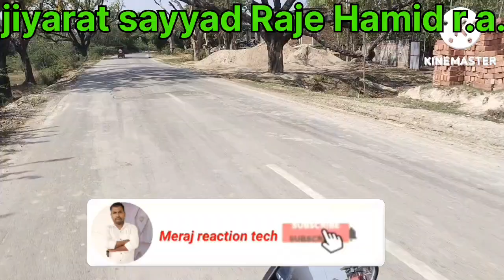JIYARAT MANIKPUR SHARIEF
dargah dargah in india makanpur dargah manikpur manikpur mazar dargah in delhi dada miyan dargah dargah at fatehpur sikri mahim dargah dargah at pune haji ali dargah inside dargah in mumbai dargah in gujarat dargah in hyderabad nagore dargah inside mahim dargah history dargah for black magic dargah at ajmer gulbarga dargah inside ajmer sharif dargah inside dargah makhdoom ali mahimi dargah near mumbai history of mahim dargah mumbai